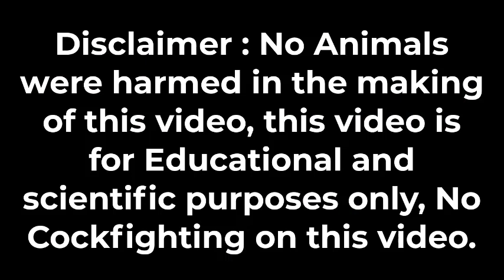MAGLINIS TAYO ULIT NG TUBO | FREE RANGE CHICKEN | OCT 27 2021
Sa mga gustong mag libang tumalpak sa WPC websites, mag register lang gamit ang mga link sa ibaba. Wag kalimutang mag iwan ng minsahe sa aking personal facebook sa approval at magpaload.